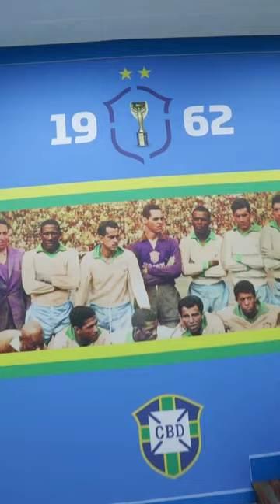Conhecendo o CT da seleção brasileira.